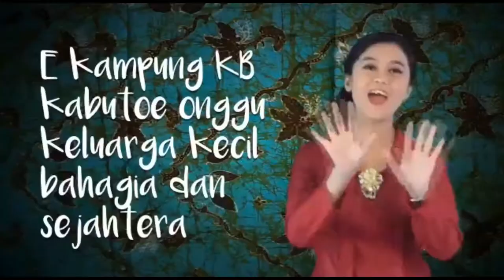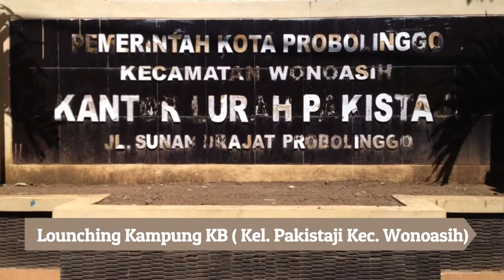Laporan Kepala DP3AKB Kota Probolinggo Dalam Kegiatan Pencanangan Kampung KB